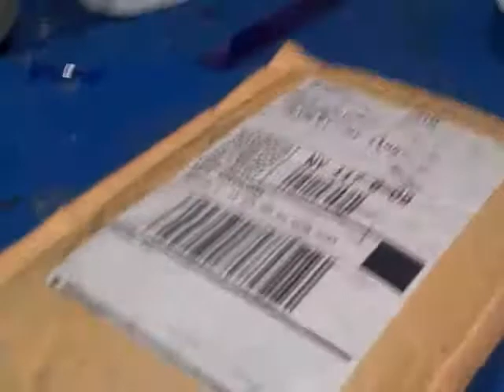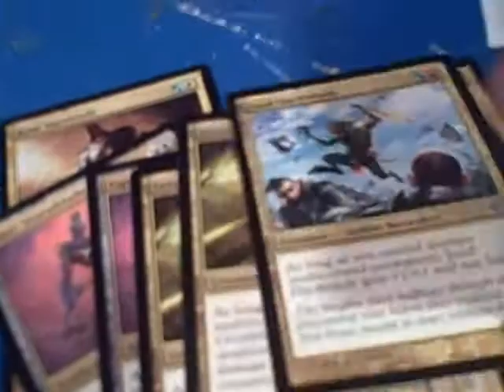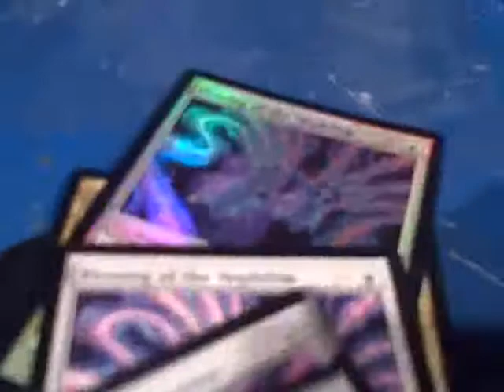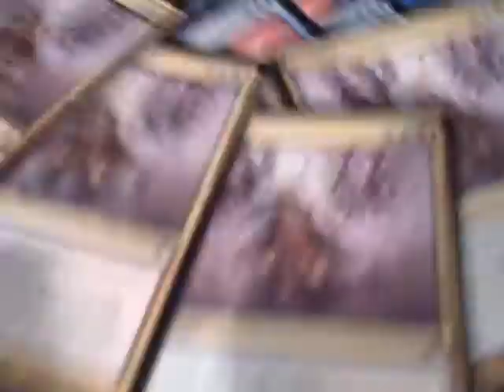MTG Order from strikezoneonline.com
Got my $30 order from strikezoneonline for my newest 2 decks.